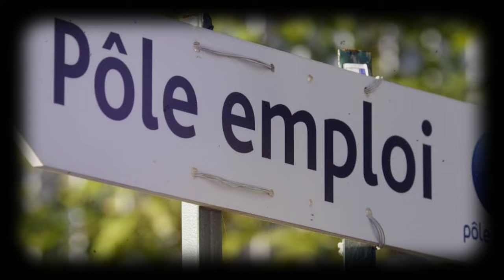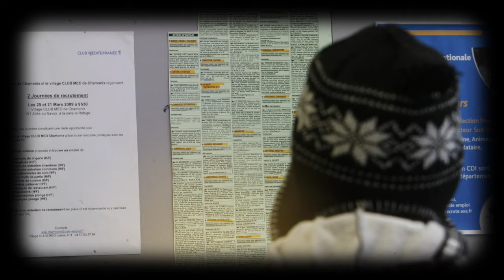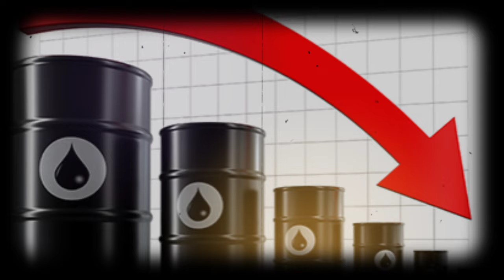Choc en France: Algériens privés d'allocations chômage 🚫 🇫🇷 | Gaz en baisse, pétrole sous les 80$ 📉⛽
Découvrez les nouvelles règles concernant les allocations chômage pour les Algériens résidant en France à partir de 2024. Quels sont les impacts et comment se préparer ? Toutes les réponses dans cette vidéo.
Décryptage de la chute surprenante des prix du pétrole et du gaz en 2023. Quels sont les facteurs clés et quelles implications pour l'économie mondiale ? Analyse approfondie dans cette vidéo.